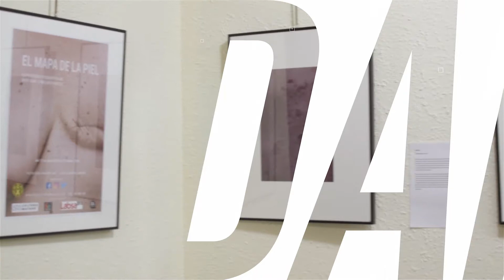Presentació del conte “En Santi i Sant Jordi” de la Fundació El Maresme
Enguany la Fundació el Maresme ha tornat ha fet gaudir a prop de 900 alumnes mataronins en tres passis per la diada de Sant Jordi. L'acte es va fer a la carpa municipal instal·lada al Parc Vell. Els contes de la Fundació el Maresme que fomenten la tolerància a la diferència van tornar malgrat la pandèmia de la COVID.

A cada un dels contes, es planteja una dificultat amb la qual es pot trobar en Santi (o un/a company/a) i diferents estratègies que poden ajudar a reflexionar-hi. Són situacions properes i quotidianes que ens apropen a diferents discapacitats o diversitats funcionals.

Aquest any s'ha teatralitzat el vuitè conte d'en Santi amb el títol de 'Pastís d'aniversari'. Escrit per professionals de la residència Llar Santa Maria de la Fundació el Maresme amb suport de la Unitat de disfàgia del CSdM i il·lustrat per Núria Piqué Sala. L'organització de l'esdeveniment ha comptat amb el suport d'un grup de joves voluntaris de l'empresa Bridge 4mobility, que ha facilitat la distribució dels i les alumnes per la carpa seguint les mesures de seguretat previstes.

A més per fer arribar les històries d'en Santi al màxim de públic infantil possible, aquest Sant Jordi l'entitat ha distribuït la col·lecció de contes d'en Santi a les biblioteques de la comarca, una acció que se suma a l'habitual lliurament que fa cada any a totes les escoles del Maresme.

Aquí podeu gaudir del primer passi del conte.